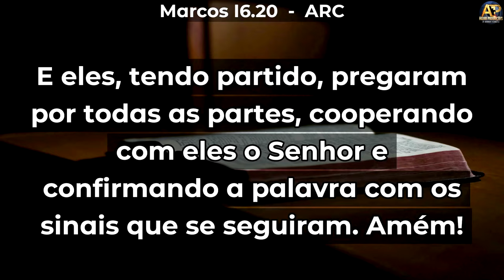NÓS NÃO ESTAMOS SOZINHOS - Pr Luiz RIcardo